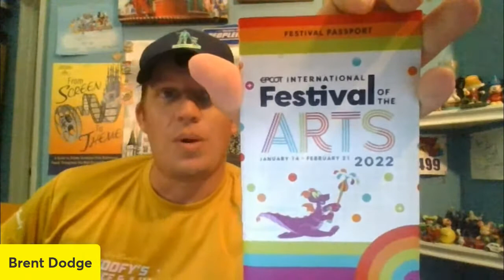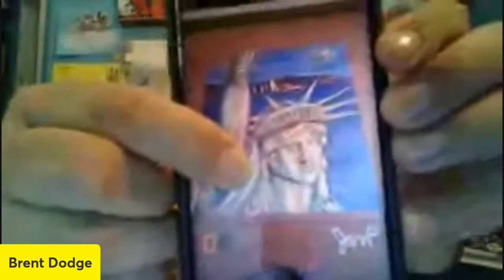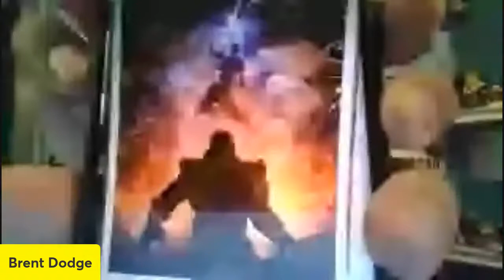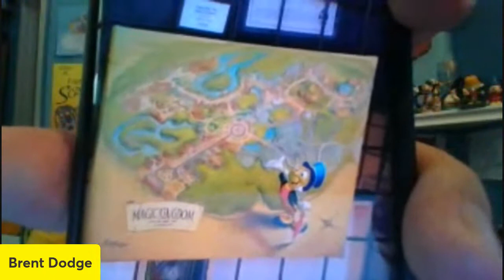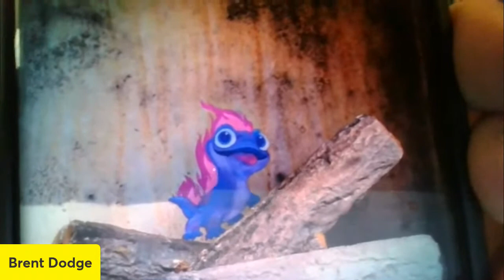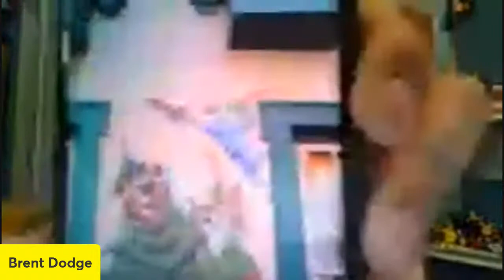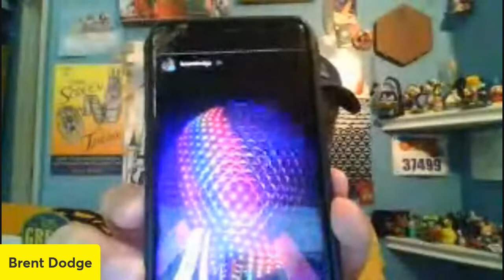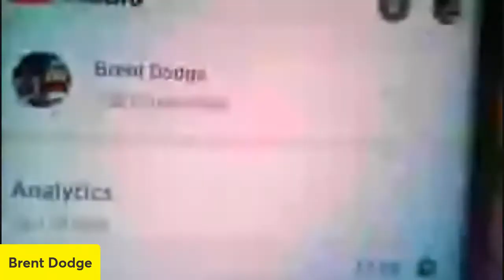Talking about this year's Festival of the Arts (W.E.D.nesday Show - episode 648)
We are talking about this year's Festival of the Arts!